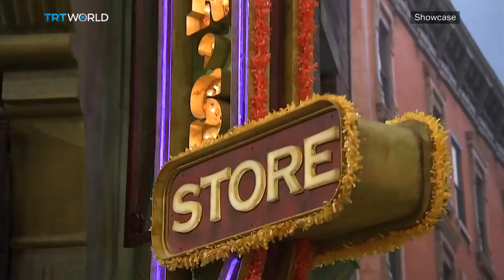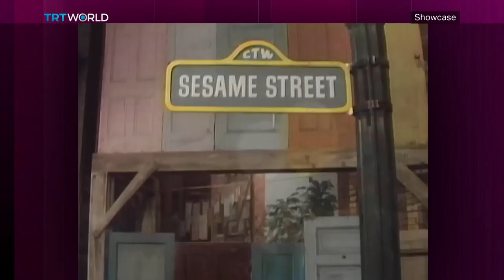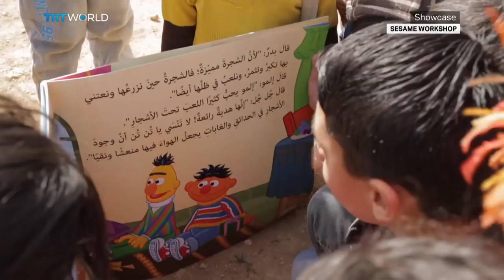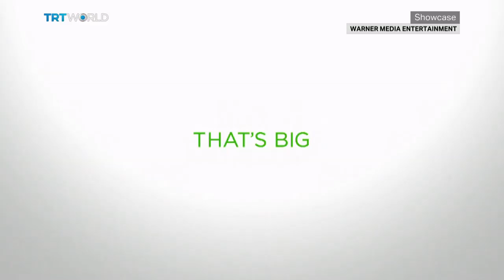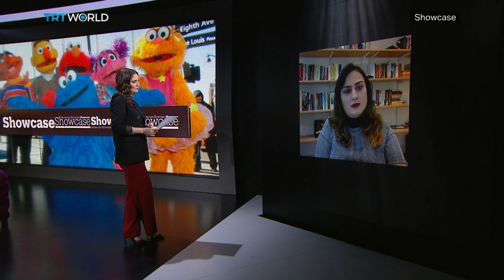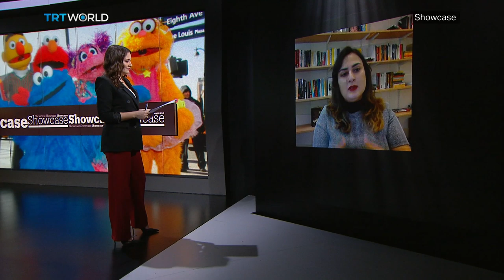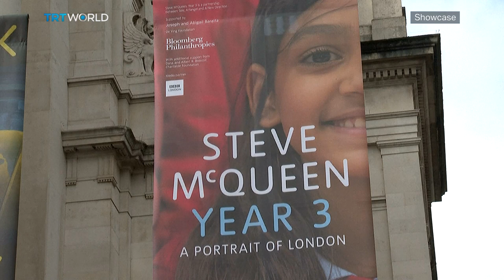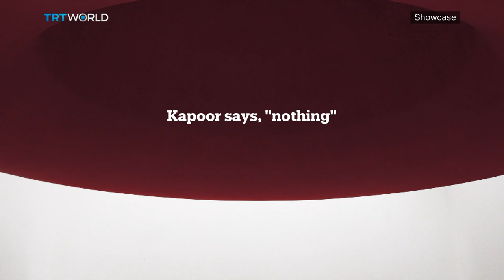Sesame Street at 50 | Parasite | Anish Kapoor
Sesame Street at 50 00:42
Nour Halabi, Lecturer in Media and Communication at University of Leeds 05:50
Steve McQueen's Year 3 Project 13:04
Shortcuts 15:05
A New Ideomeneo 16:24
Haitham Al Khatib's Sculptures of Struggle 18:34
Bong Joon-ho's Parasite 20:47
Anish Kapoor in Beijing 23:40